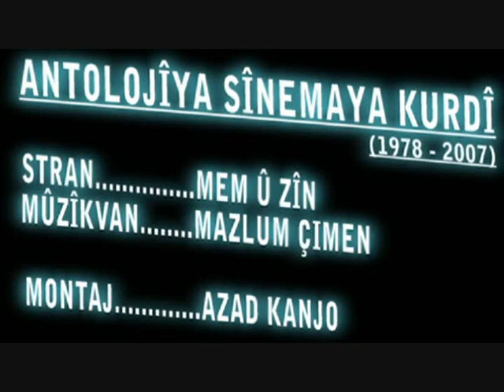KURDISH CINEMA 1/2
KURDISH CINEMA ANTHOLOGY (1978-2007) part 1/3
Here is the final Kurdish cinema trailer, with almost the 90% of Kurdish cinema (and films about kurds) made in the world. The klip is dedicated to Halîl Uysal, film director who died  on 1th April, 2008, and to all brave kurdish and non-kurdish directors who have been dealing with the Kurdish issue.
Halîl Uysal Filmography was:
  2007- Ein Lied für Zagros
  2006- Beritan
  2002- Tall Mirror (Eyna Bejnê)
  2002- Tirej
Song: Mem û Zîn
Artist: Mazlum Çimen
Film Editing: Azad Kanjo
Note: I wanted to sum up the history of kurdish cinema. But there are also some non-kurdish  movies dealing with the Kurdish problem (like "Journey to the Sun", "The Wind Will Carry us" or Handan Ipekçi films), which help  to understand the Kurdish reality and also the kurdish cinema.

Note 2: I missed some Kurdish movies because I haven't them or because They haven't been released yet.

Note 3: Bahman Ghobadi once said: "Kurdish cinema is like a pregnant woman. One must help her to give birth". Answering that question, I think the baby is out, mr. Ghobadi. And now, We must help him to grow up.
List of all the films:
1) SÜRÜ  (Zeki ökten, 1978) "The Herd  /  Kêrî"
3) MEM Û ZÎN (Umit Elçi, 1991) "Mem & Zin"
4) KLAMEK JI BO BEKO (Nizamettin Ariç, 1992)  "A song for Beko"
5) SÎYABEND Û XECÊ (Sahin Gök, 1993) "Siyabend & Xece"
6) DE ZWIJGENDE REIZIGER (Ibrahim Selman, 1994) "A silent traveler  /  Rêwîtîya bê Deng"
7) DE JONGEN DIE NIET MEER PRAATTE  (Ben Sombogaart, 1996) "The Boy who stopped talking  /  Zarokê Nedipêyvî"
8) GÜNESE YOLCULUK  (Yesim Ustaoglu, 1999) "Journey to the Sun  /  Rêwîtîya ber bi Rojê"
9) BAD MA RA KHAHAD BORD  (Abbas Kiarostami, 1999) "The Wind will carry Us  /  Ba dê li ser me Bigirî"
10)  TAKHTÉ SIAH  (Samira Makhmalbaf, 2000)  "Blackboards  /  Textê Reş"
11)  ZAMANI BARAYÉ MASTI ASBHA  (Bahman Ghobadi, 2000)  "A Time for Drunken Horses  /  Dêma Hêspan Serxwêş"
13)  BÜYÜK ADAM KÜÇÜK ASK (Handan Ipekçi, 2001) "Hejar"
14)  GOMGASHTEI DAR ARAGH  (Bahman Ghobadi, 2002) "Marooned in Iraq  /  Awaza Dayika Niştiman"
15)  VODKA LEMON  (Hiner Saleem, 2003)    "Vodka Lemon  /  Vodke Lêmon"
16)  KLEINE FREIHEIT  (Yüksel Yavuz, 2003)  "A Little bit of Freedom  /  Pariyek Azadî"
17)  LAKPOSHTHA PARVAZ MIKONAND  (Bahman Ghobadi, 2004)  "Turtles Can Fly  /  Kûsî jî Dikarin Bifirin"
20)  NIWEMANG  (Bahman Ghobadi, 2006) "Half Moon  /  Nîvê Heyvê"
23)  SAKLI YÜZLER (Handan Ipekçi, 2007) "Hidden Faces / Rûyên Veşartî"
24) MIN DÎT (Miraz Bezar, 2009) "Children of Diyarbakir"

"Cinema is the greatest achievement in our lives".